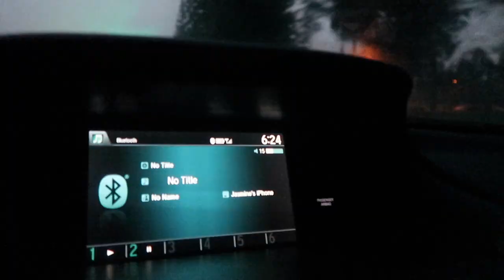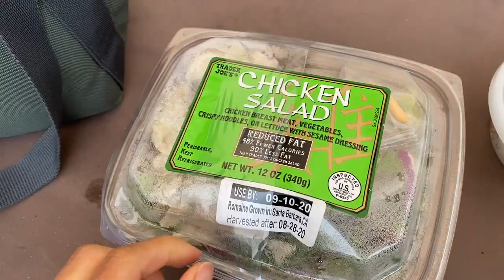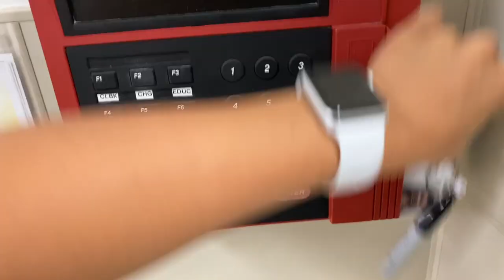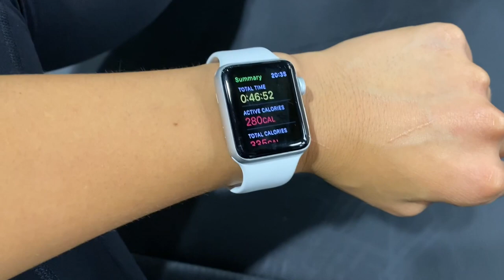WHAT I EAT IN A DAY AS A NURSE | 12 HOUR SHIFT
WHAT I EAT - DAY IN MY LIFE

w h a t ' s - t h i s - v i d e o - a b o u t ? -- this is my vlog about eating snacking etc during my 12 hour workday : )

FAVORITES:
my scrubs:

my stethoscope:

my planner: